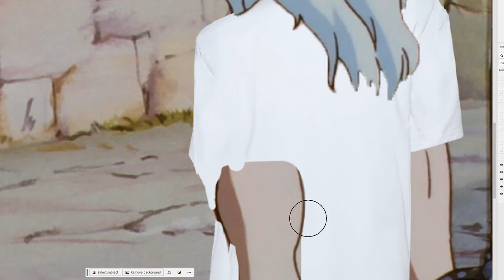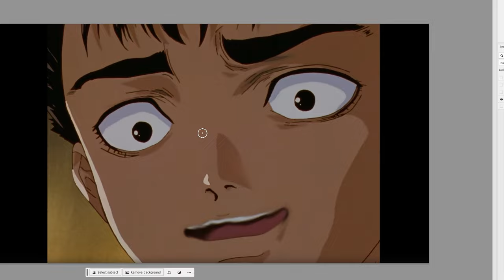Berserk 4Kids Censorship | Episode 4